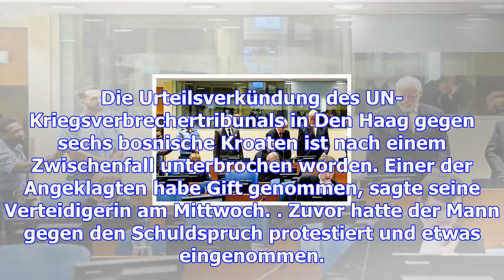Zwischenfall beim un-tribunal: angeklagter soll gift genommen haben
Die Urteilsverkündung des UN-Kriegsverbrechertribunals in Den Haag gegen sechs bosnische Kroaten ist...